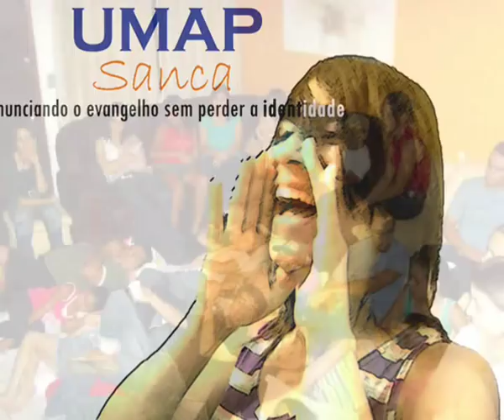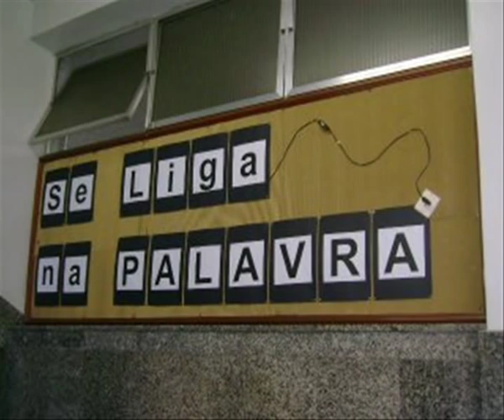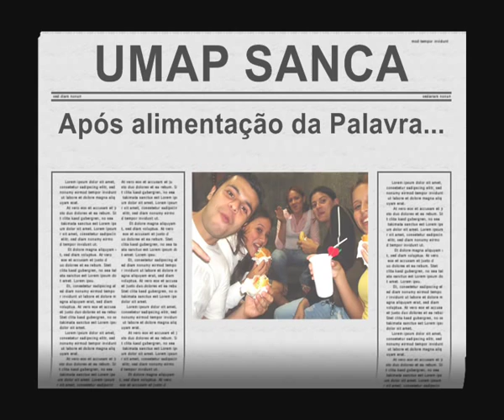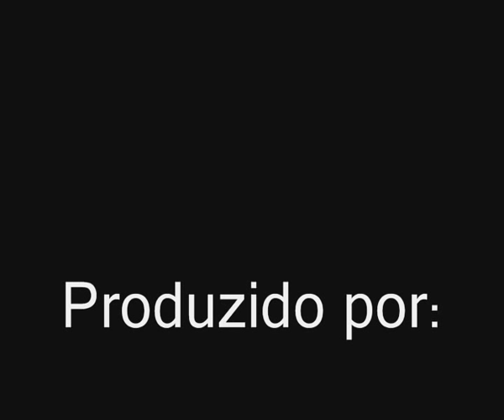UMAP Sanca - 2008